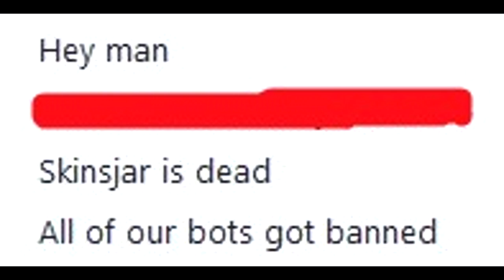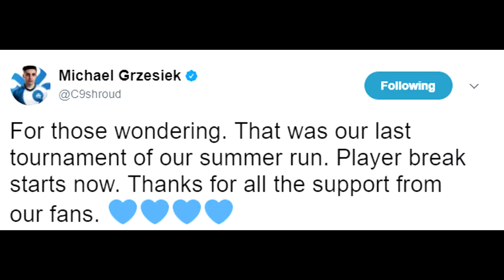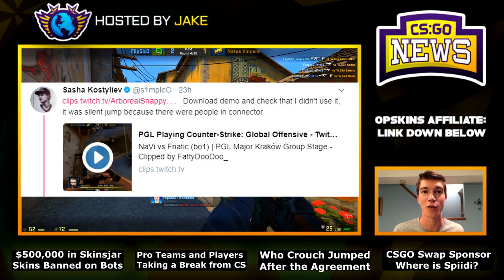$500,000 in Skinsjar Skins GONE, CSGO Teams Taking a Break! S1mple, Crouch Jumping Pros and More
00:14 - $500,000 in Skins BANNED on Skinsjar Bots
1:33 - Pro CSGO Players/Teams Announce Taking a Break!
2:54 - Partnering with CSGO Swap
3:21 - Pros That Crouch Jumped After the Agreement
3:54 - Seized Crouch Jumping (stream clip)
4:02 - LEGIJA Crouch Jumping (stream clip)
4:09 - S1mple Accused of Crouch Jumping
4:56 - PGL Playoff Matchups! Very Interesting
6:01 - Community Question: Where is Spiidi?